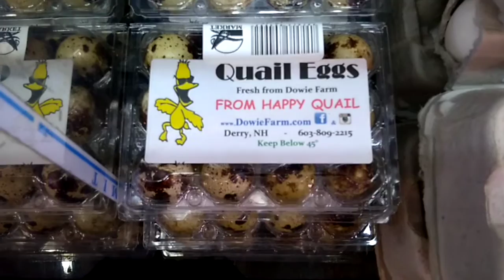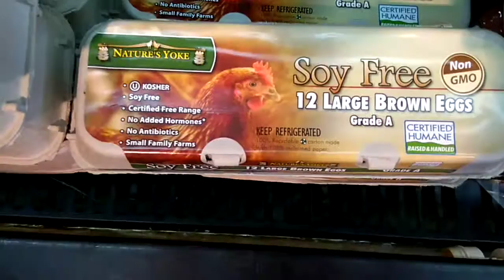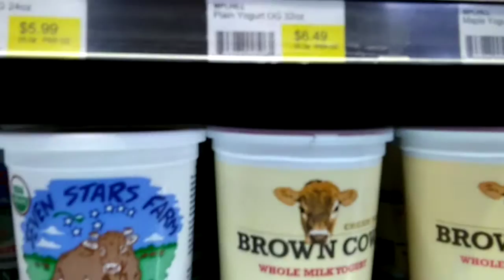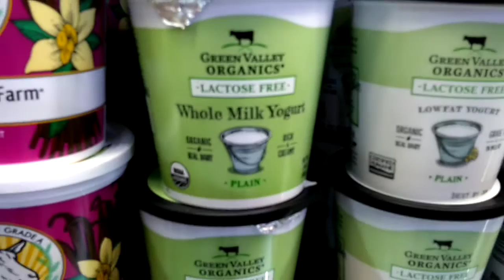New Hampshire vacation travel log pt 21